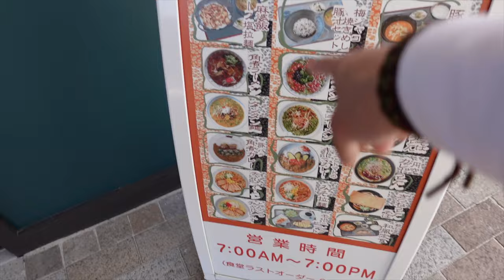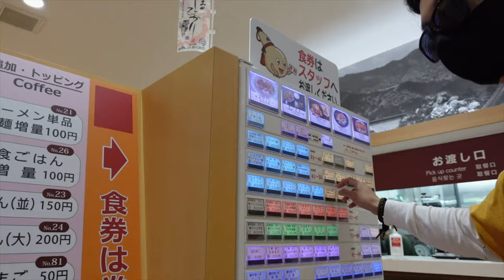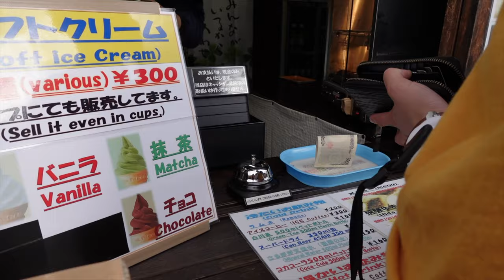JapanLife / Shirakawago / SIOPAO / HalffilipinoVlog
So HI there mga ka MASA!

PEACE!